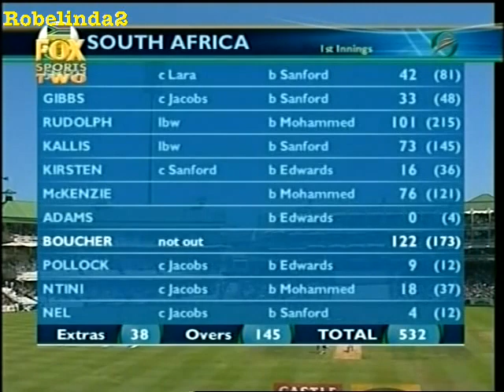Mark Boucher 122 vs West Indies 200304